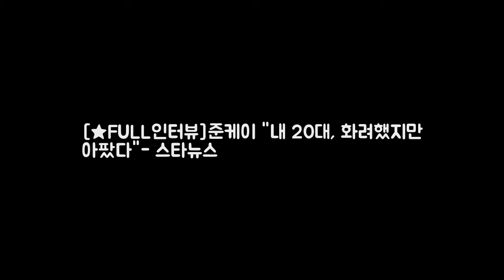[★FULL인터뷰]준케이 내 20대 화려했지만 아팠다- 스타뉴스 사진 DKO 뉴스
사진제공=JYP엔터테인먼트 이제는 싱어송라이터라는 말이 더 어울리는 그룹 2PM 준케이(김민준·29)가 새 솔로앨범을 들고 컴백했다. 준케이는 지난 27일 오후 6시 각종 온라인 음원 사이트를 통해 새 솔로 앨범 나의 20대를 공개했다. 나의 20대는 준케이 자신이 지난 20대 동안 겪은 사랑 이별 고민 그로인한 성장통에 관한 이야기를 담은 앨범이다.